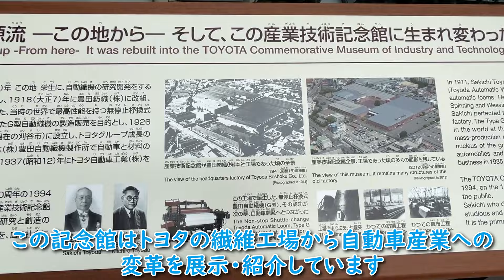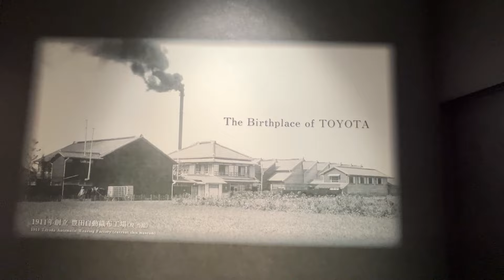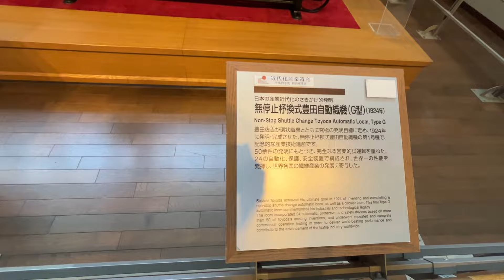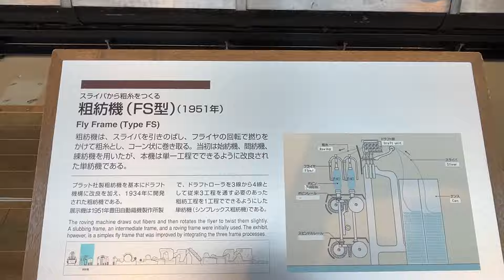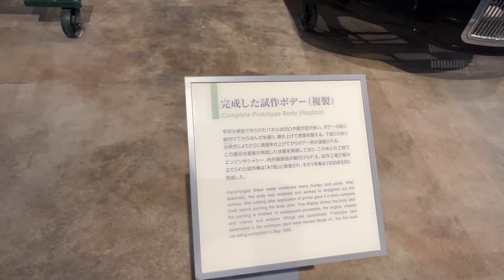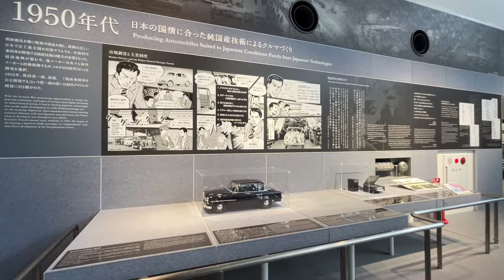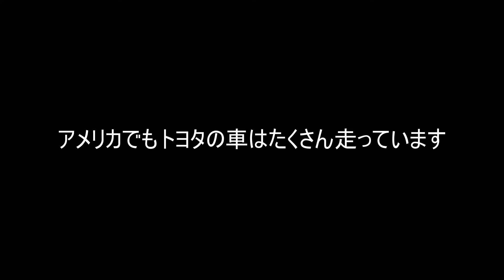【トヨタ発祥の地】ここに来れば”トヨタ”のすべてが分かる【トヨタ産業技術記念館】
名古屋と言えばトヨタ、トヨタと言えば名古屋。このトヨタ産業技術記念館なくして名古屋観光は語れまい！「ここ見てから、栄でショッピングでもぉ」なんて呑気に考えてたら、ここで一日使ってしまいました… それくらい充実してます！トヨタの歴史は日本の歴史、近代史そのもの